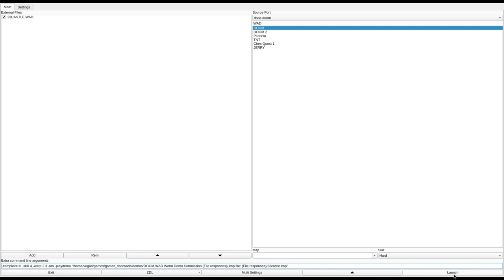DOOM 1 - 23CASTLE.WAD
played by Walter. they write:
"One of the earliest doom user maps and it shows. But despite the raw looking of the map, it's a interesting relic of modding past."
called "23castle.zip" in the /idgames FTP.
created by Aaron Auseth on March 28th, 1994.
from the .txt file included with the WAD:
"This is reminicent of a castle with moat and all. There still a few problems. Some of the walls are paper thin, which should NOT be done (I wish I'd known that earlier). Bitmaps don't all line up either."